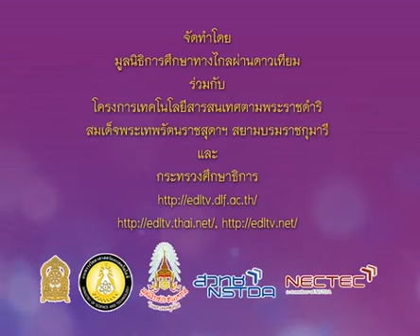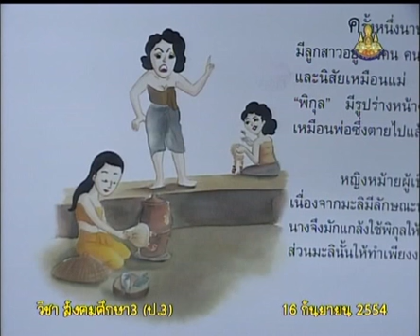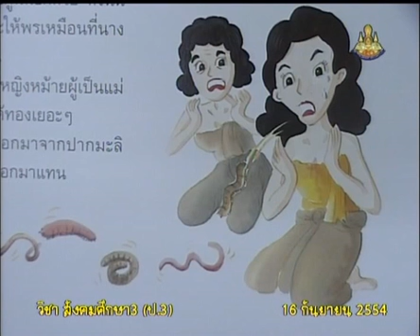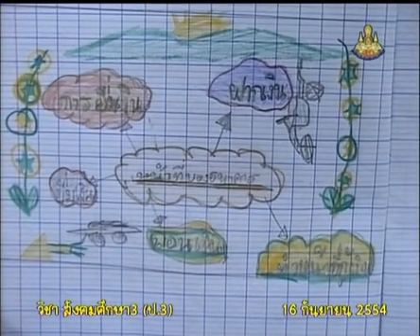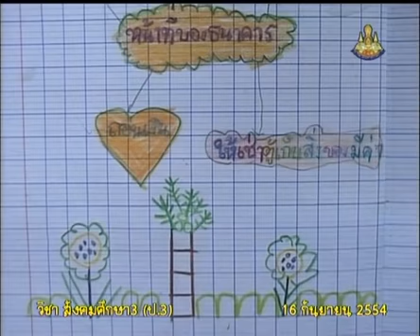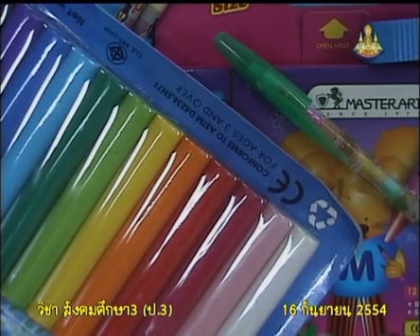055+socp3+dltv54p+540916+B+นิทานพื้นบ้านเรื่อง พิกุลทอง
4.สินค้าและบริการ, รายรับ-รายจ่าย, ธนาคาร, ภาษี
4.7 สินค้าและบริการที่รัฐจัดให้  คาบที่  1/1
055+socp3+dltv54p+540916+B+นิทานพื้นบ้านเรื่อง พิกุลทอง

ใบความรู้ สินค้าและบริการที่รัฐจัดให้ (1หน้า)
ใบความรู้ สินค้าและบริการที่รัฐจัดให้ (4หน้า)

4.สินค้าและบริการ, รายรับ-รายจ่าย, ธนาคาร, ภาษี
4.1 ปัจจัย 4
4.2 ปัจจัยการผลิตสินค้าและบริการ
4.3 ตลาดและหน้าที่ของตลาด
4.4 คุณธรรมในการผลิตสินค้าและบริการ
4.5 รายรับ - รายจ่าย
4.6 ธนาคาร
4.7 สินค้าและบริการที่รัฐจัดให้
4.8 ภาษี
4.9 เศรษฐกิจพอเพียง, ทฤษฎีใหม่